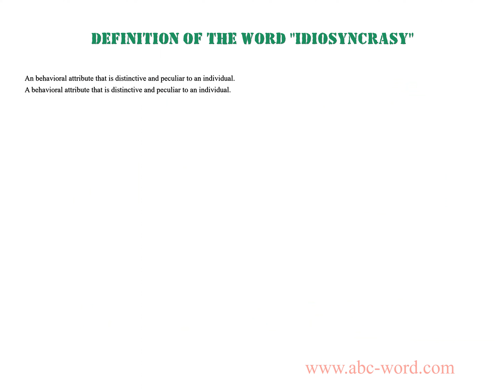Definition of the word "Idiosyncrasy"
you will find full information about this word "idiosyncrasy".
From the video you will learn the definition for the word idiosyncrasy. The lexical meaning of the word idiosyncrasy. What does the word idiosyncrasy mean? And much, much more...